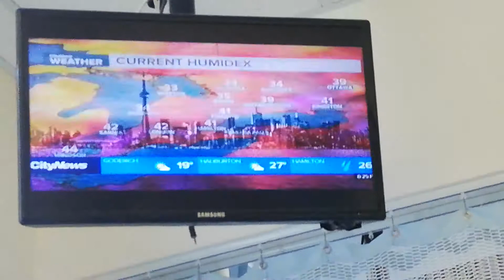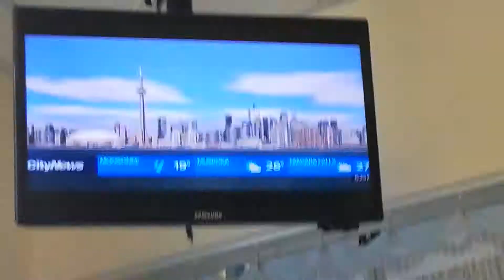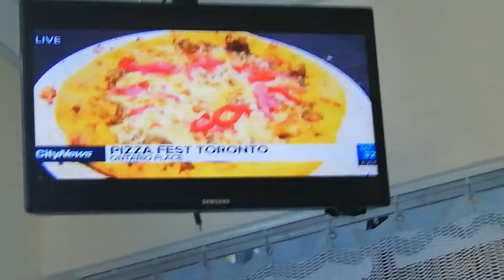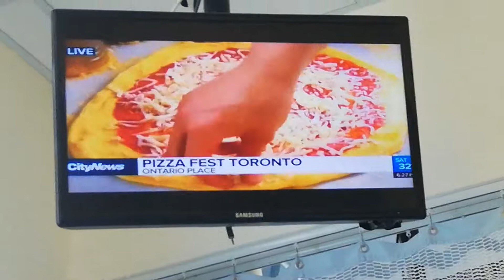PAM SEATLE - JULY 20-2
CITY NEWS TORONTO.- DARK BLUE SHORT-SLEEVED V-NECK DRESS
MALEEHA SHEIKH - DARK BLUE PRINT SLEEVELESS DRESS